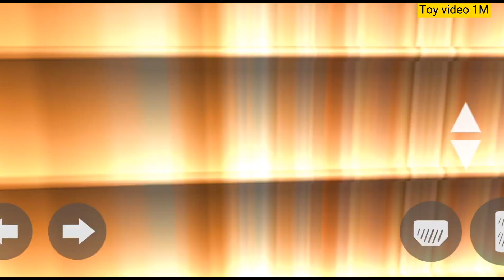Indian Tractor Driving Gameplay Video || Tractor Game Video